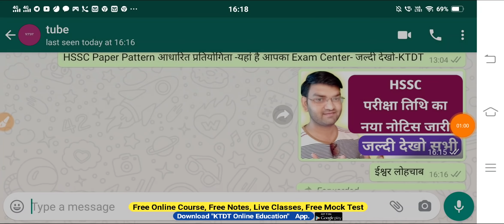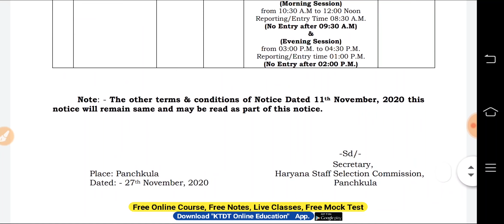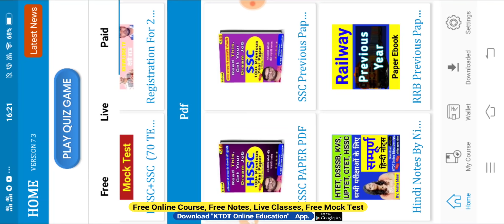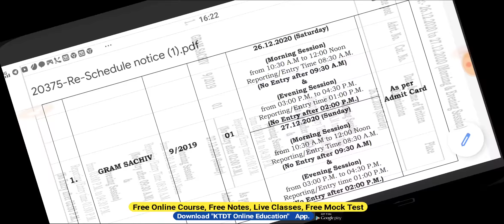HSSC Exam Date Notice आ गया - जल्दी देखो- HSSC Exam 2020 New Notice- KTDT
Thankyou Alllll...